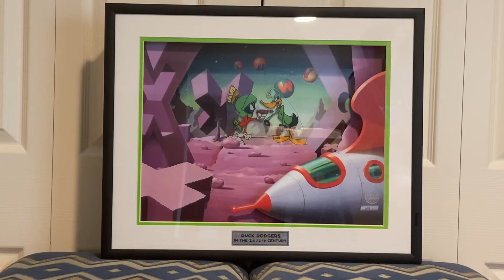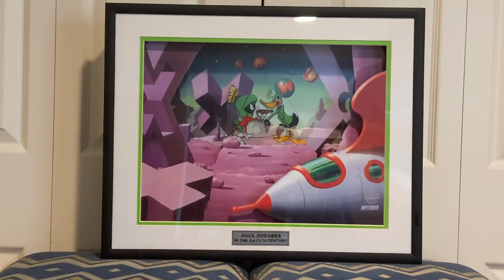DUCK DODGERS in the 24th & a Half Century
Animated Animations